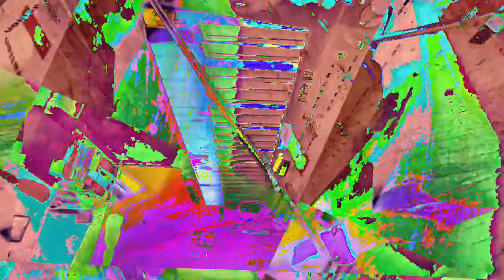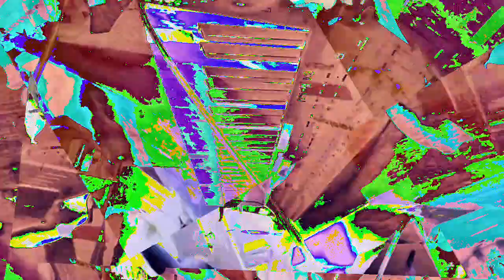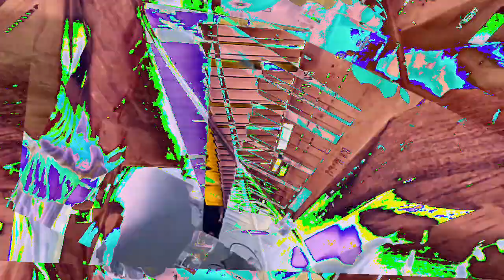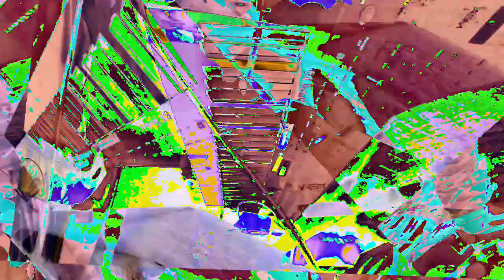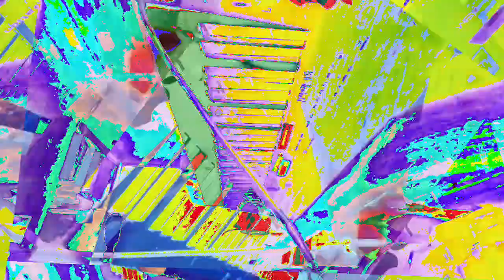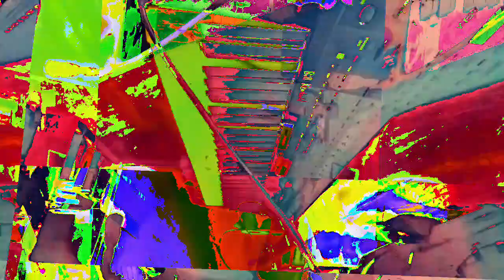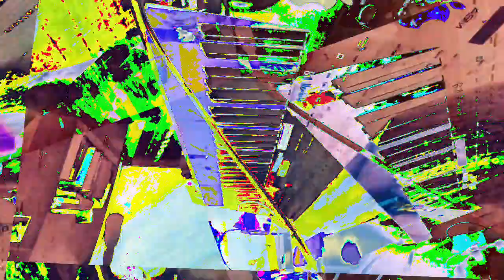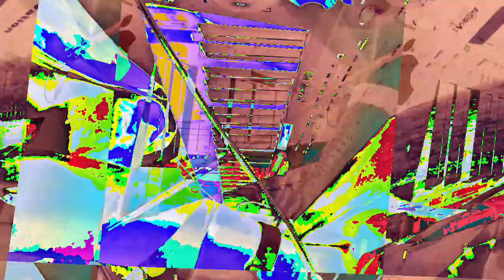[EPILEPSY WARNING] Movie 23 01 10 15h37m35s